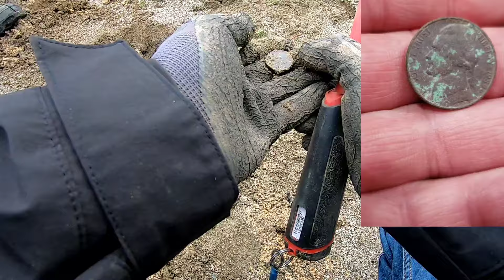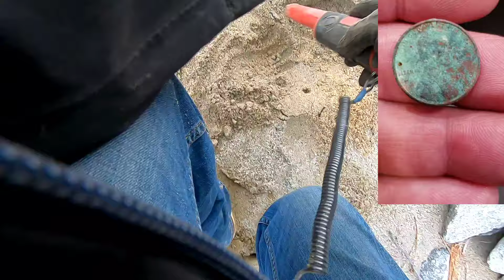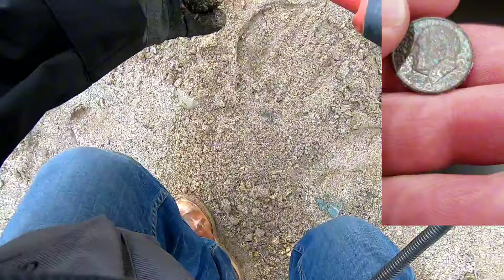Lake Swimming Area Hunt | Get Over It Metal Detecting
I had a great time metal detecting at the lake. I was surprised to see so much snow in April! Be sure to pay close attention to what inspired me to start my channel! Thank you for your support.

Equipment:
Equinox 900 Metal Detector with an 11 inch Double-D Coil
CKG Stainless Steel with Carbon Fiber Pole Sand Scoop
Pinpointer Fisher F-Pulse
GoPro7 Black Camera

0:00 Introduction
2:29 Coin (nickel) 1989
3:27 Big hook and fishing weight
3:57 Fishing weight or bullet
5:05 Gold grill
5:32 Weird pull tab
6:54 Gold foil
8:16 Pull tab
9:13 Stainless steel washer
10:14 Big rubber fishing Lure
11:26 Coin penny (green)
12:38 Ear ring
14:01 Fishing weight
15:08 Coin (dime) 2005
17:04 Fishing weight
17:41 Pull tab